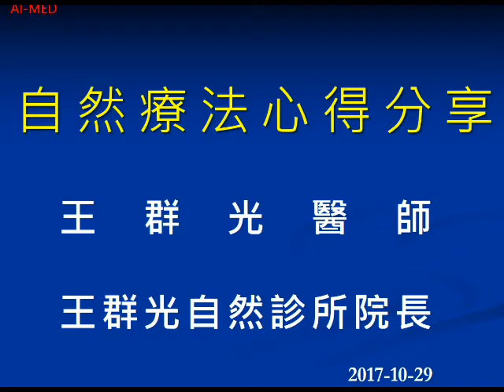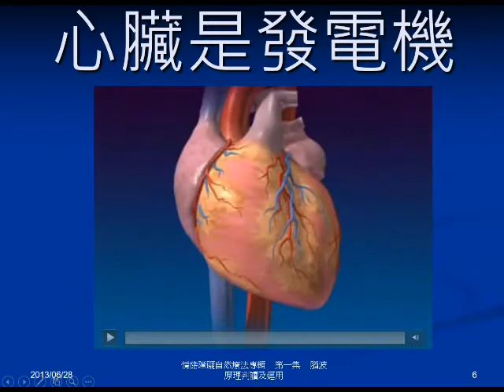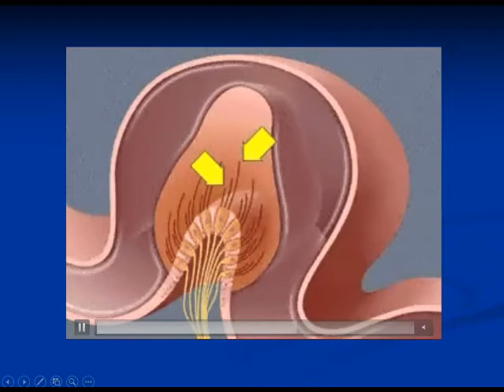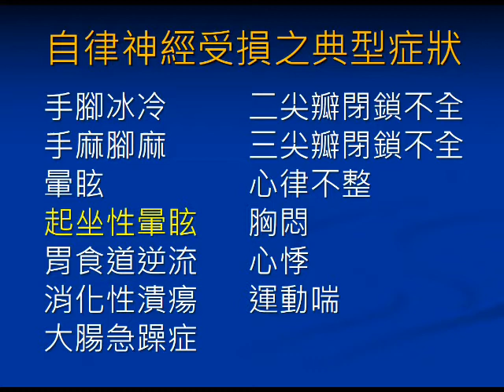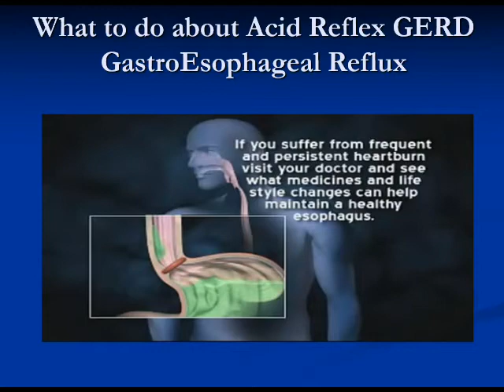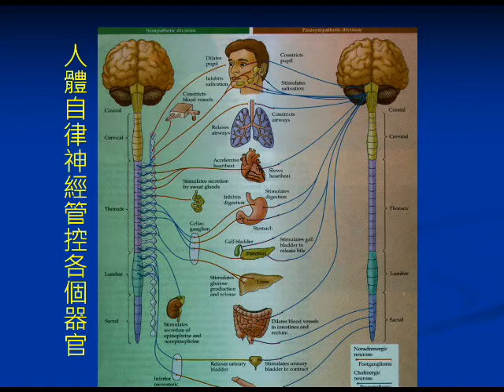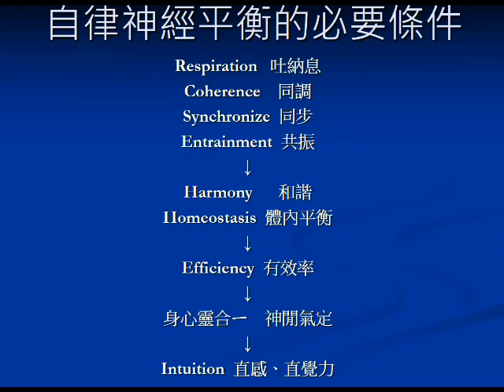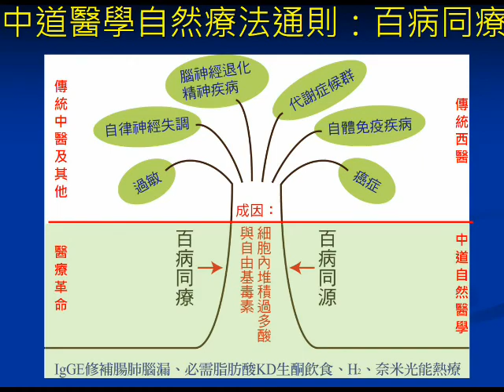第十三集：自律神經失調所引發疾病